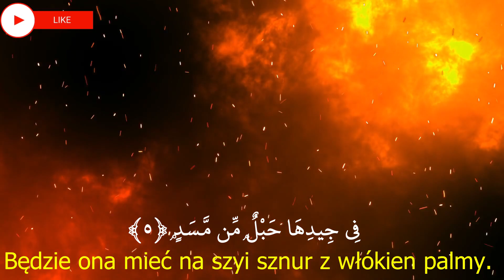Polski Koran,Al Masad,المسد ,Polish Quran,Quran translation in Polish, translation of Quran Polish l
Thorns
 بِسْمِ اللَّهِ الرَّحْمَٰنِ الرَّحِيمِ W Imię Boga Miłosiernego i Litościwego!
١  تَبَّتْ يَدَا أَبِي لَهَبٍ وَتَبَّ1  Niech zginą obie ręce Abu Lahaba i niech on sam zginie! -
٢  مَا أَغْنَىٰ عَنْهُ مَالُهُ وَمَا كَسَبَ2  Nie zdadzą mu się na nic jego majątek i to, co zyskał.
٣  سَيَصْلَىٰ نَارًا ذَاتَ لَهَبٍ3  Będzie się palił w ogniu płomiennym,
٤  وَامْرَأَتُهُ حَمَّالَةَ الْحَطَبِ4  I jego żona - nosząca drzewo;
٥  فِي جِيدِهَا حَبْلٌ مِنْ مَسَدٍ5  Będzie ona mieć na szyi sznur z włókien palmy.
Quran,
Al Quran,
Al-quran,
The Quran,
Al Quran Translation,
Quran Translations,
Emotional recitation,
Recitation,
Quran recitation,
Quran burned,
Al Quran karim,
Quran Majid,